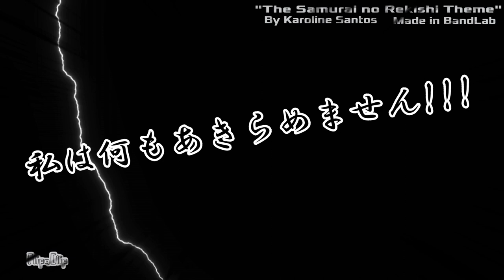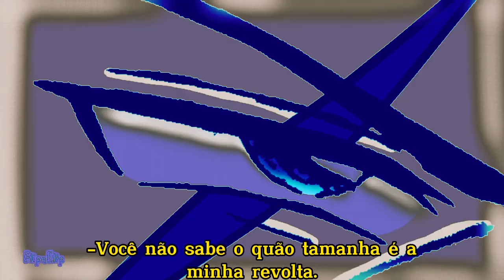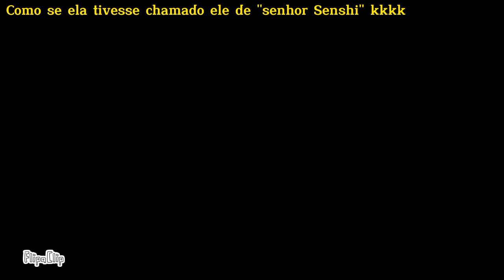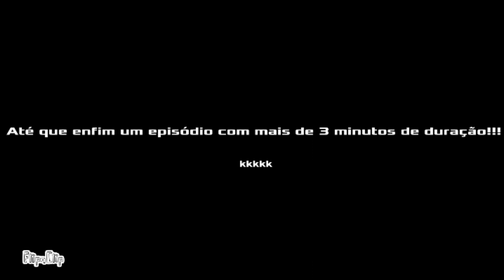TEMPORADA 2 EPISÓDIO 7 "O PIOR PESADELO"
Senshi sonha que Yoake Kaze atacou ele. Ele acorda assustado e sua irmã o acalma. Senshi vai comer e YK aparece. Yoake o desafia a lutar e eles lutam. Senshi ganha na primeira vez, YK na segunda, e Senshi vence de novo na terceira e termina dizendo: "Nunca subestime um Tsujimura." Nikita diz que ele deve parar com esse negócio de revolta, e Senshi diz que não consegue se controlar. Ele tenta descansar mas fica pensando e chega a conclusão que Yoake Kaze é muito pior do que ele imagina.